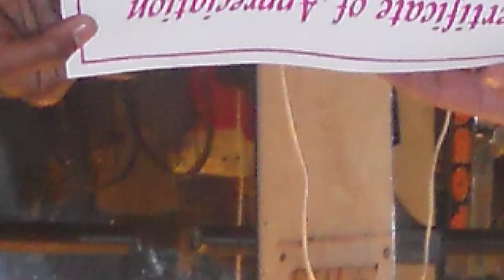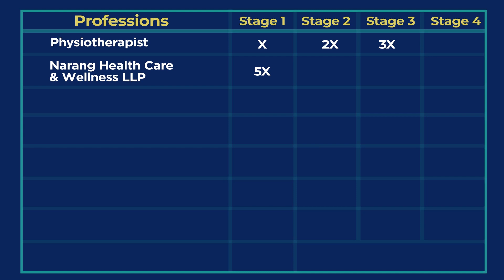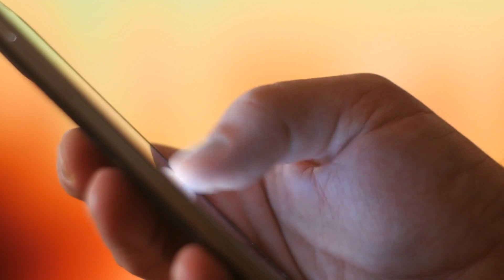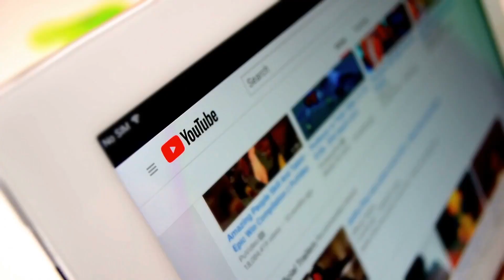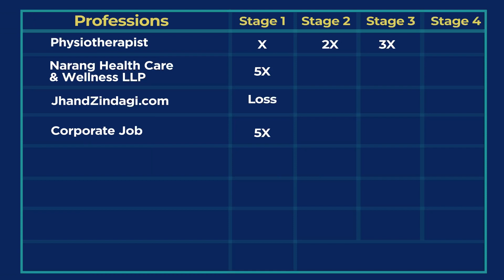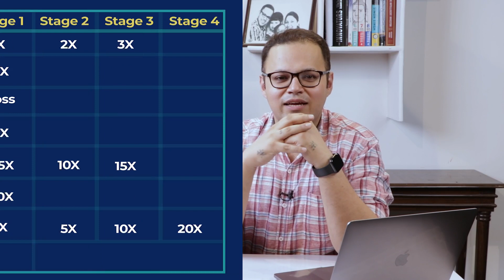बढ़ाओ आसानी से 100 गुना Earning? How to Earn Lifetime? IgnitedNeurons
In this video, IgnitedNeurons explains through the earning journey of its founder Utkarsh Narang, how one can earn a lifetime. Utkarsh Narang tells about all the ups & downs of his life, from 0 to how he started making lakhs. You can learn a lot from this video of IgnitedNeurons and how many fluctuations in their earnings are throughout their different careers. You can know everything through this story, how to move forward from 0 in life and become financially independent after falling. So watch the video till the end.

IgnitedNeurons: Our Mission is to inspire & ignite your spark and be part of your journey as you discover your true self. We are an organization driven by a sense of purpose and a clear focus on delivering impact with every life we touch. The three values are a part of our DNA and are expressed in our every interaction, every action. We serve individuals, teams and organizations by building customized learning journeys that include coaching, webinars, e-learning and workshops.

Utkarsh Narang, Founder, IgnitedNeurons
From successfully running his own private practice to transforming himself into a videographer and producing 150+ hours of world-class content, to leading the sales for a global leadership institute, Utkarsh operates with one mantra - 'Ancora Imparo' - an Italian phrase spoken by the great Renaissance genius, Michaelangelo, at the age of 87. It means 'Yet, I am Learning'.

He truly believes that our time on this planet is limited and to make the best use of the time, we should give our 100% to every moment and every interaction. A life and business coach, his mission in life is to touch a billion lives, positively.